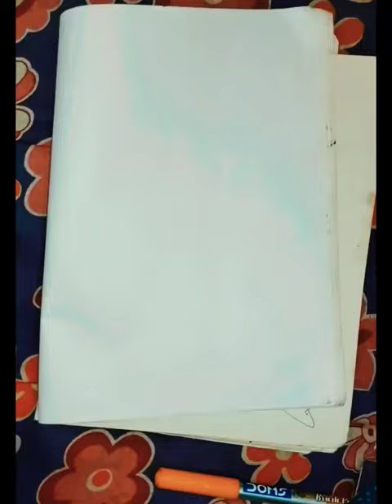grain art using pumpkin seeds